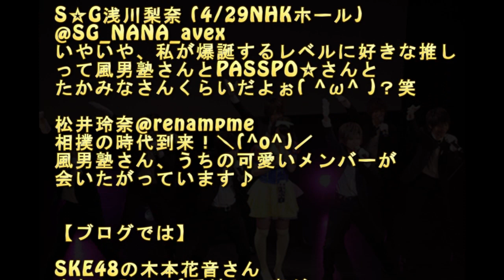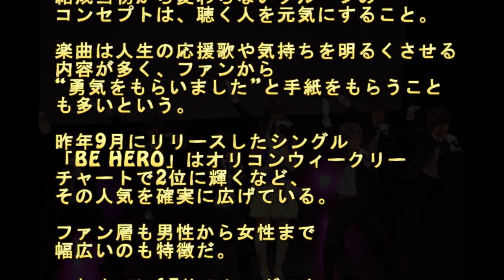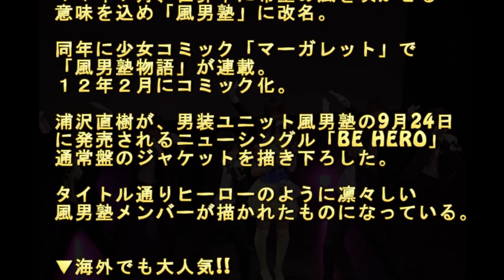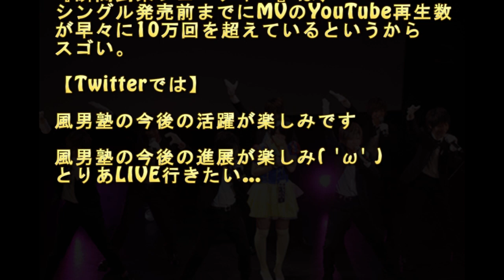「風男塾」がキテる!!ダンスもライブもすごいけど何者!?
↑風男塾・青明寺浦正の素顔に迫る

今回は、女性に大人気の男装アイドル
“風男塾”さんについて
まとめさせて頂きました。

アイドル戦国時代といわれている
このときに彼らは、
新たな風を吹かせそうです!!

今後の彼らの活躍に目が離せません!!

■7人組の男装アイドルグループ
　「風男塾」が女性に今大人気!!

今、SKE48、乃木坂46、SUPERGiRLS
などの人気アイドルが“本気で好き！”
と公言する“男性”アイドルがいる。

それは、7人組の男装アイドルグループ
「風男塾」。

【Twitterでは】

S☆G浅川梨奈 (4/29NHKホール)
いやいや、私が爆誕するレベルに好きな推し
って風男塾さんとPASSPO☆さんと
たかみなさんくらいだよぉ( ^ω^ )？笑

松井玲奈@renampme
相撲の時代到来！＼(^o^)／
風男塾さん、うちの可愛いメンバーが
会いたがっています♪

【ブログでは】

SKE48の木本花音さん
今年に入って1番嬉しい事が
起こりました(*´Д｀*)
な、なんと大好きな風男塾の瀬斗　光黄さん
からメッセージ入りサイン色紙を
頂いちゃいました！！( )

ミス東スポ2013グランプリの黒沢美玲さん
あの煌めきは半端ない！
なんかね嫌なこととか悲しいこととか
あっても風男塾の曲とかパフォーマンス
観ると元気をもらえる！
ほんますごいなあーって泣きそうになった。

■そんな人気の「風男塾」って
　どんなグループ??

風男塾(ふだんじゅく)は、
7人組の“男装”アイドルユニット。

元は、お笑い芸人のはなわがプロデュースを
した“ヲタクアイドルユニット”の
「中野風女シスターズ」から派生した
ユニットだった

結成当初から変わらないグループの
コンセプトは、聴く人を元気にすること。

楽曲は人生の応援歌や気持ちを明るくさせる
内容が多く、ファンから
“勇気をもらいました”と手紙をもらうこと
も多いという。

昨年9月にリリースしたシングル
「BE HERO」はオリコンウィークリー
チャートで2位に輝くなど、
その人気を確実に広げている。

ファン層も男性から女性まで
幅広いのも特徴だ。

これまでに13枚のシングルと、
4枚のアルバムをリリース。

▼メンバーは、
　ティーンモデルやグラビアなど個性派揃い

メンバー
赤園 虎次郎
瀬斗 光黄
愛刃 健水
青明寺 浦正
雪村 涼真
緑川 狂平
仮屋世 来音

初期からのメンバーである赤園虎次郎、
青明寺浦正、緑川狂平は、結成前から
ティーンモデルやグラビアなどで
活躍を重ねてきた正真正銘のアイドルたち。

ファッションヲタ（赤園）、
プロレスヲタ（青明寺）、
爬虫類・妖精ヲタ（緑川）など
ディープな個性派揃い。

各自がソロで写真集をリリースするなど
一人でもしっかりと活躍してきたメンバー
だけに、そのビジュアル＆スタイルは
お墨付きだ。

スザンヌさんは、元メンバー

2008年3月15日に卒業をしました。
イメージカラーは「金色」で
愛称は「ザンヌ」。

デビュー作の「男坂」
PVでは制服姿で女の子を助けに出てきます。

▼人気の理由は…

男装という独特のスタンスや、
女性としてもタレント活動している
メンバーもいるため、そのギャップがウケて、
１０代の女性を中心に人気を集めている。

男装というのは性別や世代を超えて
多くの人に愛される可能性がある
カルチャーです。

風男塾のファンは8割ぐらいが女性で、
特に10代の女性のコアファンが
多いようです。

女性の目線はほとんどイケメン俳優を
見る目と同じなのですが、男性から見ても、
実は女性の男装している女性の
不思議な魅力を感じ取ることができます。

“7・壁ドン”

▼全国ツアーも行っている

▼コミック化されたこともある!!

▼海外でも大人気!!

■今後ブレイクしそうな、
　“彼ら”に注目です!!